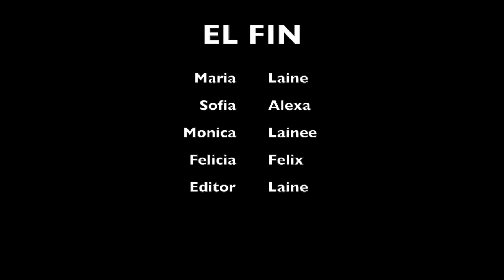EL TERRIBLE TRIANGULO DE AMOR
perdoname... gracias.